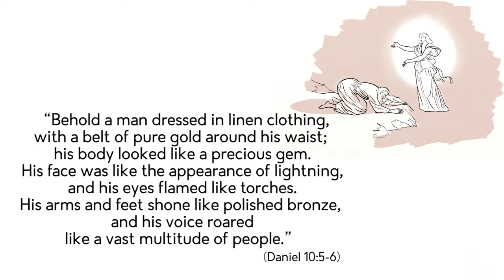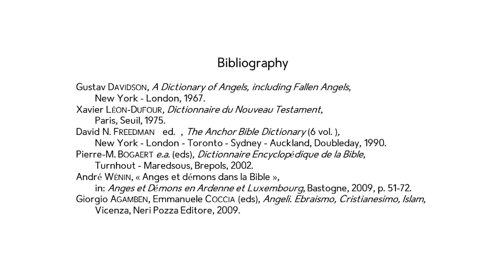3.1. Angels in the Hebrew Bible - André Wénin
Let's listen to André Wénin to find out all about the angels and their roles in the Jewish and Christian religions!